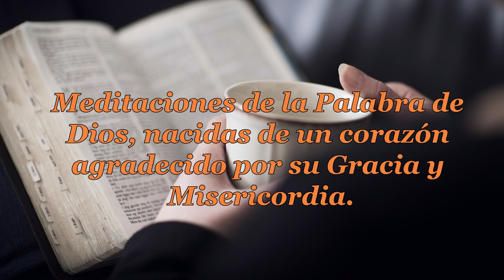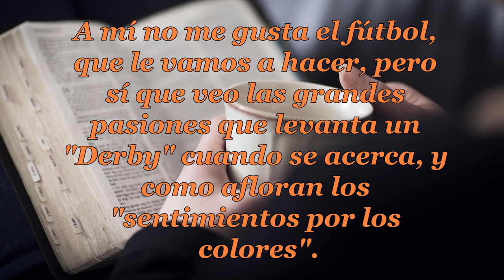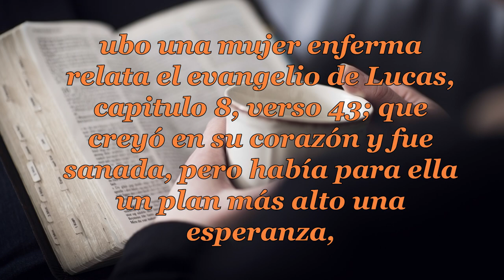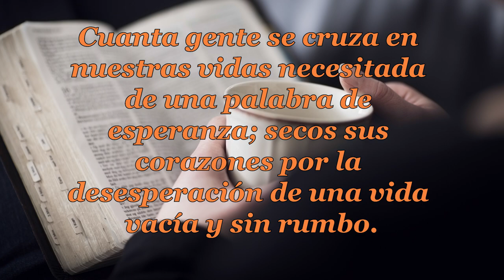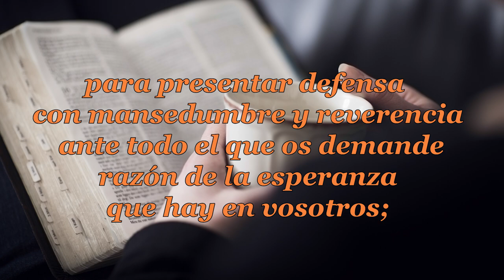022 LA ABUNDANCIA DEL CORAZÓN